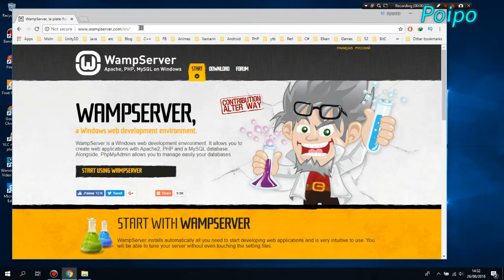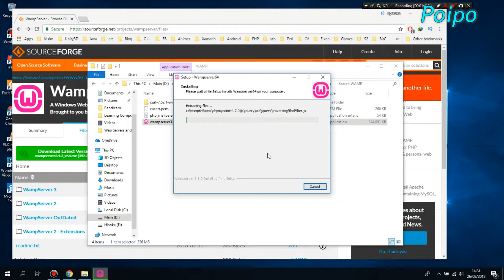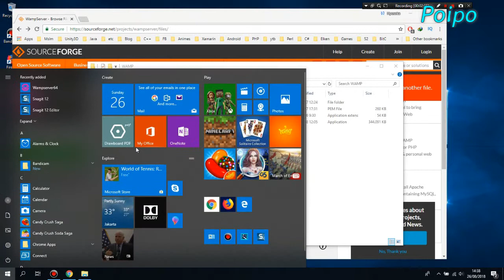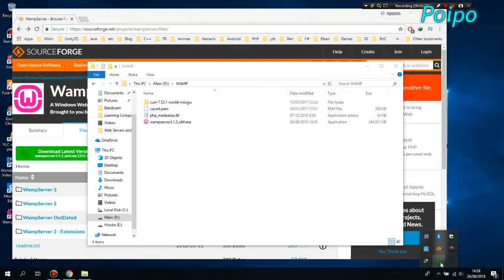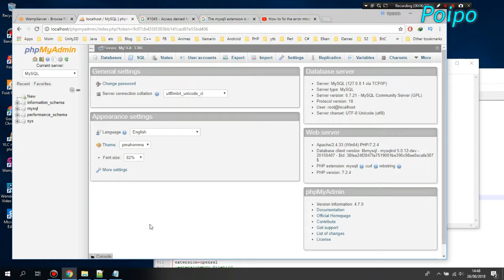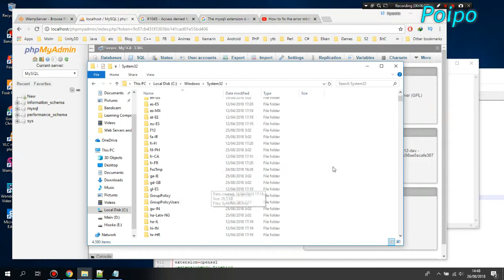Proses Instalasi WAMP di Windows 10 Pro (set up and running)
Installing WAMP 3.1.3  in windows 10 pro